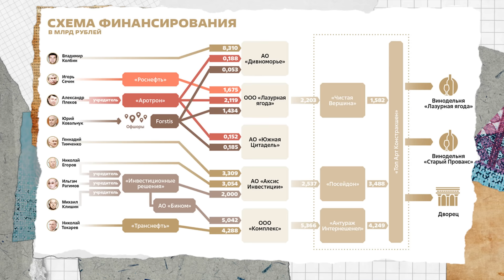Почему рухнет путинский режим?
"Выборы", прошедшие в российских регионах на прошлой неделе, наглядно продемонстрировали, что за исключением местного уровня и нескольких регионов-исключений, Кремль уверенно контролирует электоральную систему и способен добиться желаемого результата безо всякого стресса для себя.

А чего путинский режим на самом деле боится? В чем его ахиллесова пята? Где спрятано кощеево яйцо?

У меня есть моя версия ответа на этот вопрос, и в этом видео я хочу представить ее на ваш суд. Ну и пригласить к дискуссии, конечно!

Для работы внутри России подключайтесь к штабам.